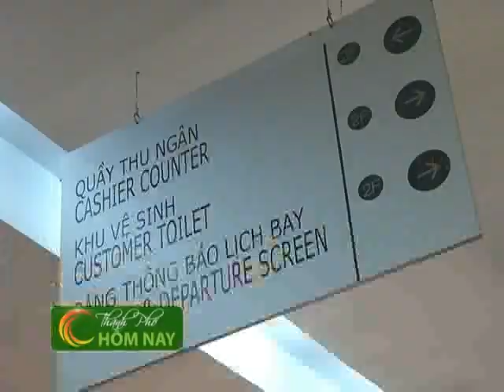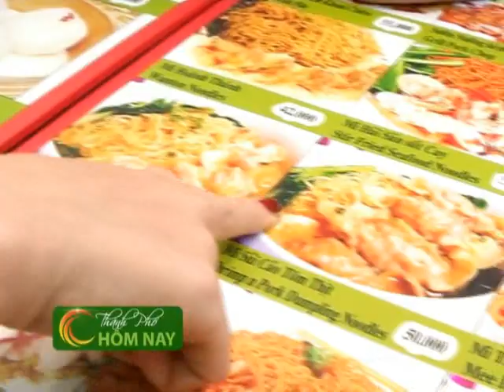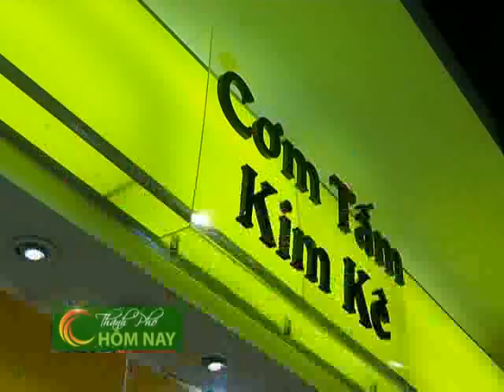Tôi đi ăn food court - Thành Phố Hôm Nay [HTV9 -- 20.10.2013]